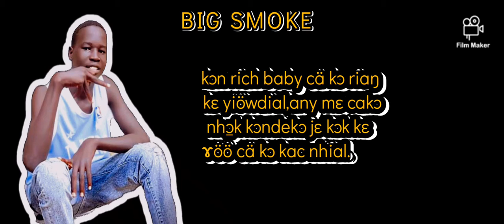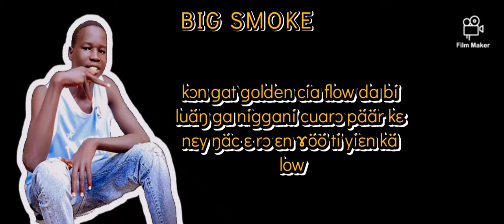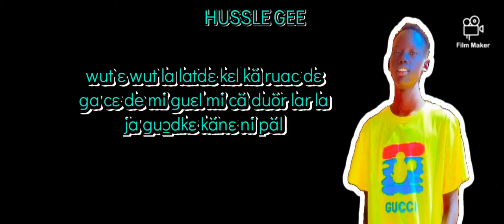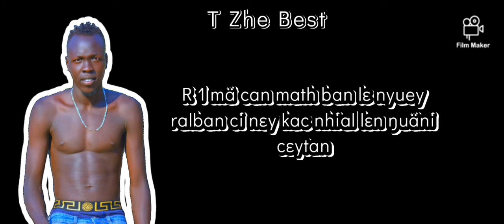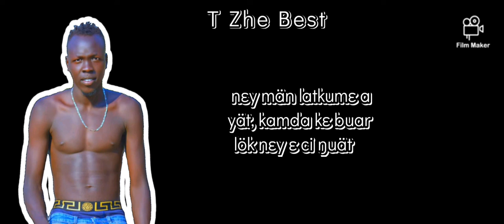Golden Star Ca buom official lyrics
About Golden Star group they are proud them selves 💪💪